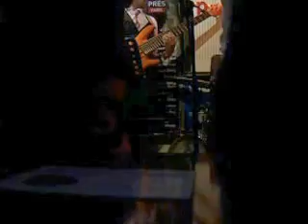Un monton de estrellas_NOCHE CUBANA Quartet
Descarga Café Universel, Paris avec NOCHE CUBANA Quartet, 18 Octubre 2012, Carlos Miguel Hernandez, Daniel Stawinski, Inor Sotolongo, Rafael Paseiro